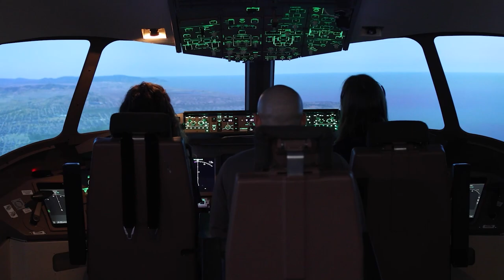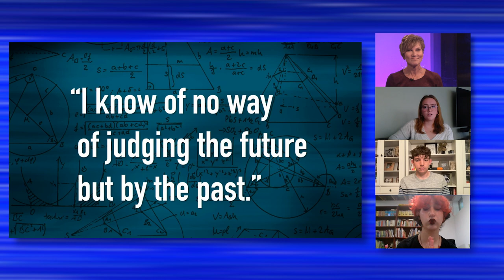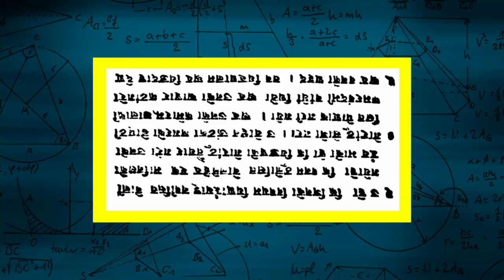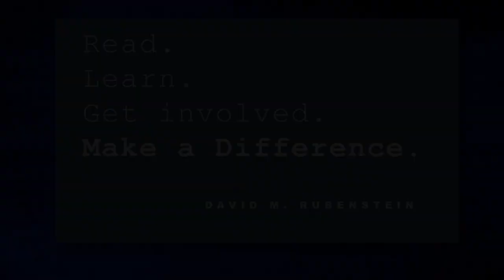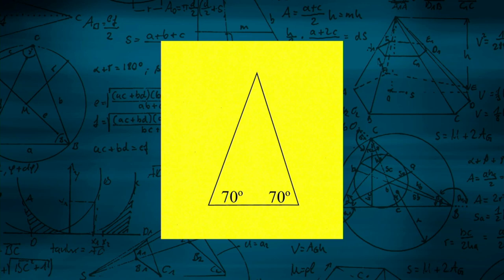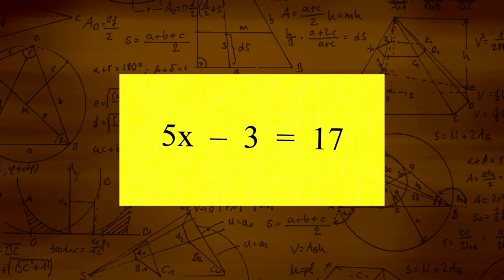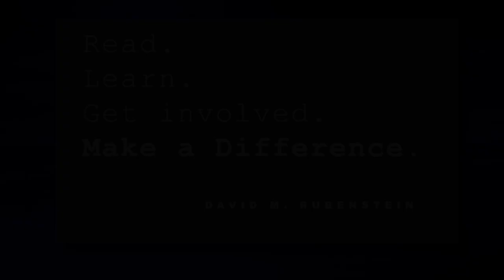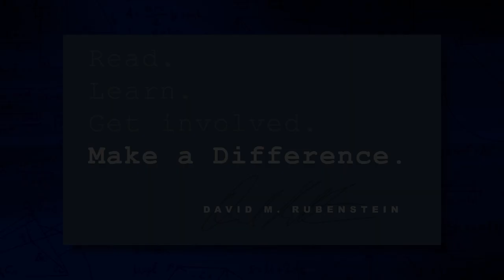It's Academic Wash., DC - Fauquier, Sherwood, & La Plata - Round 6 12/3/22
Who will be the 2022_23 It's Academic Washington DC Champs? Watch and find out as students from the nation's capitol compete for the grand prize.

Taking the stage in the 6th Opening Round are Fauquier High School, Sherwood High School,  And La Plata High School.